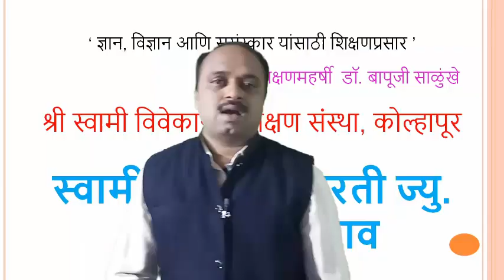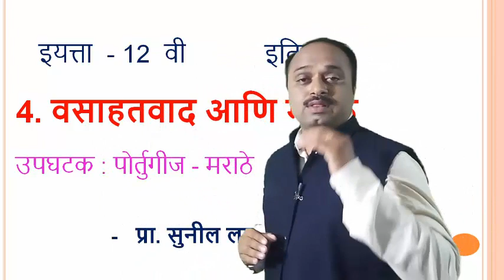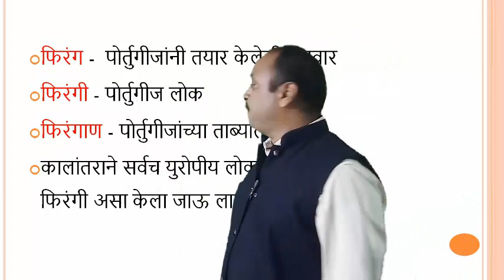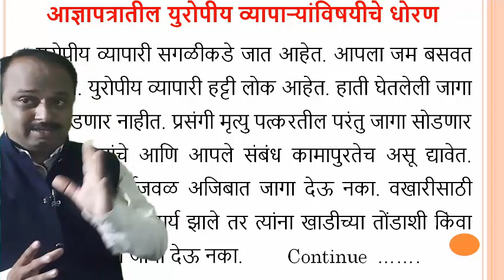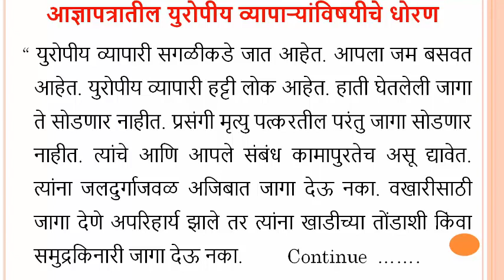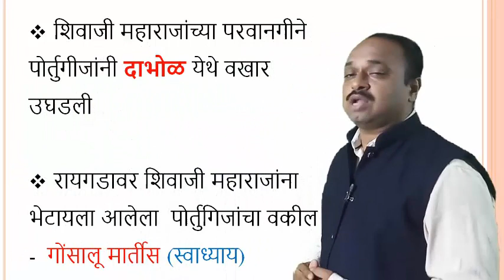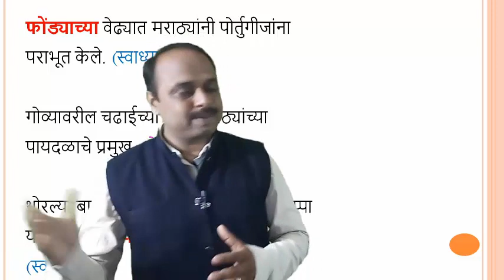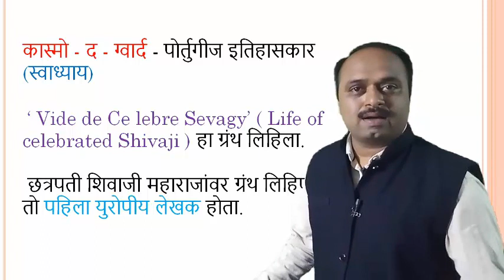12th history | वसाहतवाद आणि मराठे | पोर्तुगीज - मराठे | Connectivism India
12th history प्रकरण - 4
घटक - वसाहतवाद आणि मराठे
उपघटक - पोर्तुगीज व मराठे